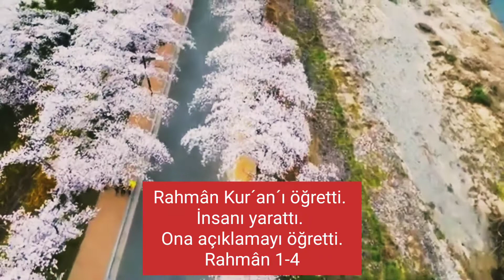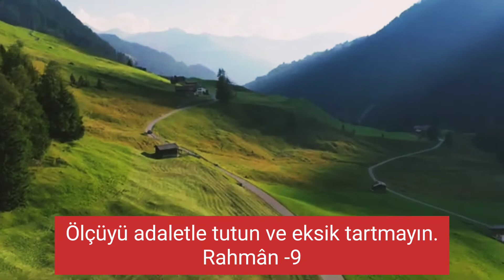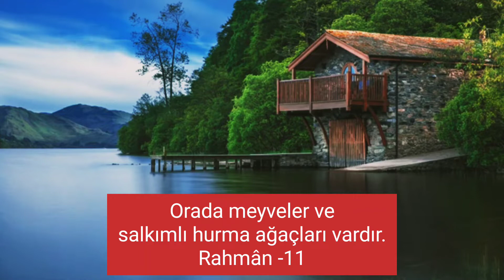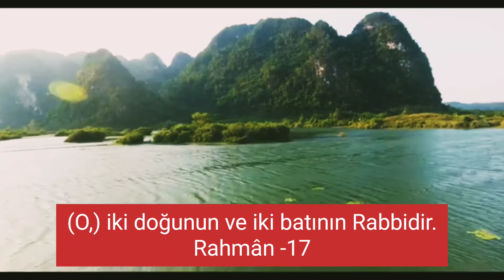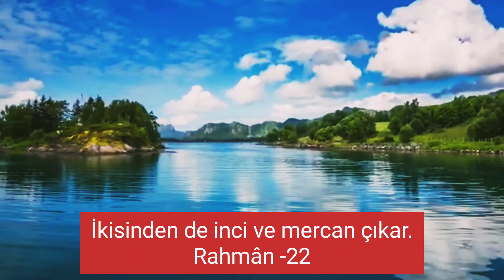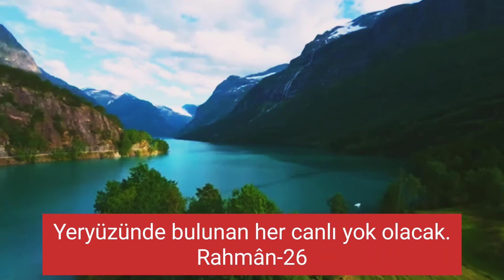Rahmân Süresi 1-28 Okuyan : Ömer Gök Somuncu Baba Camii İmamı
Rahman Suresi Nuzul
Mushaftaki sıralamada elli beşinci, iniş sırasına göre doksan yedinci sûredir. Ra‘d sûresinden sonra, İnsân sûresinden önce Medine’de nâzil olmuştur. Tamamının Mekkî olduğu veya bir kısmının Mekke’de bir kısmının ise Medine’de indiği görüşleri de vardır (Zemahşerî, IV, 49). Şevkânî, sûrenin hem Mekke’de hem de Medine’de indiğine dair rivayetler bulunduğu dikkate alınarak kısmen Mekkî kısmen Medenî olduğunu kabul etmenin uygun olacağını belirtir (V, 151).